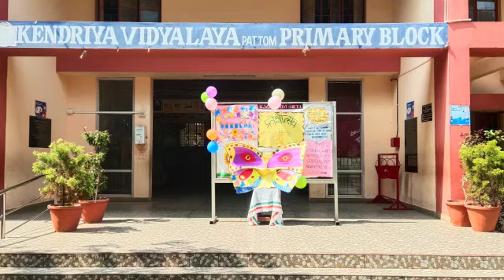Praveshotsav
Video from Shyla